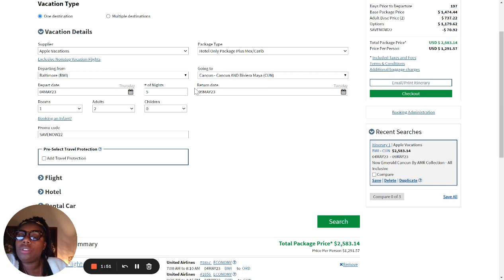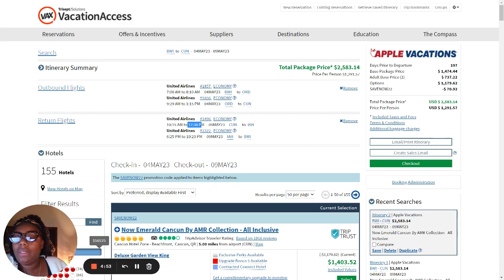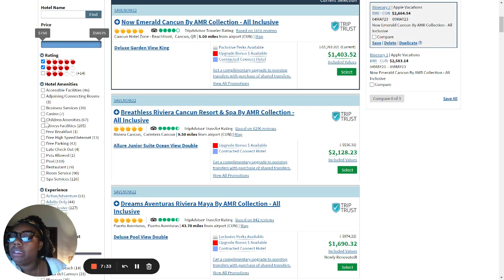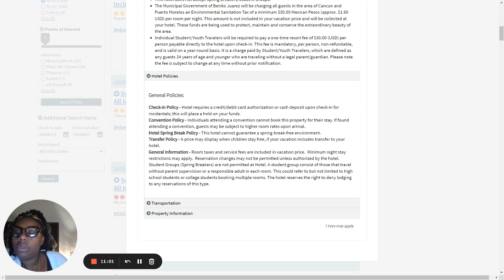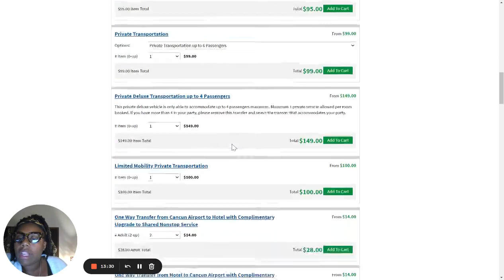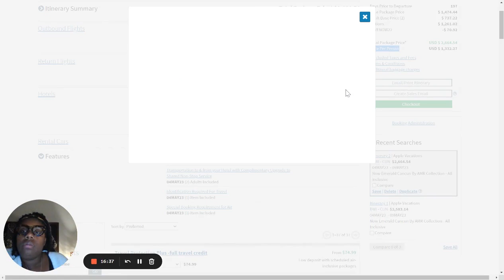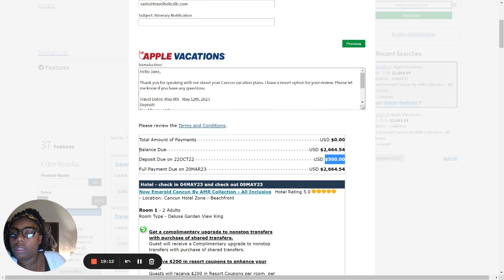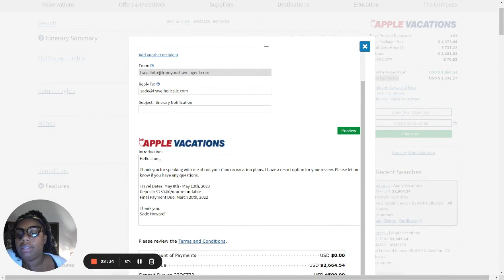How to Create a Travel Quote for New Travel Agents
Today's video will cover the basic steps to creating a travel quote for your clients. This video may be helpful for new travel agents, that may not know where to start in their new role as a travel advisor. Looking to get more training with VAX Vacations, request your agent account with them by speaking with your host agency or contacting them directly.

Follow Me + Join My Travel Tribe

✅ If you are a Travel Advisor and need a travel insurance partner TME is waiting for you